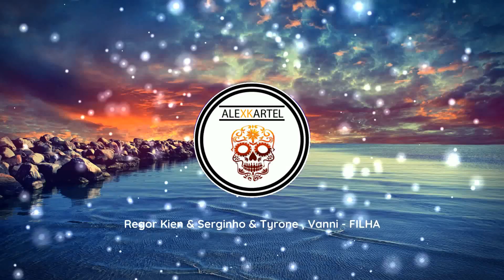|DANCEHALL| Regor Kien , Serginho & Tyrone , Vanni - FILHA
Soon : Regor Kien , Serginho & Tyrone , Vanni - FILHA

New music every day :)
Every two weeks a new mix will arrive
Thank you for your support and share this page
Good listening !!!

Follow Artist :
Regor Kien :

I suggest you listen to different styles of Moombahton , Afrohouse & Dancehall ...
My goal is to make the artists known I do not make any profit or other.